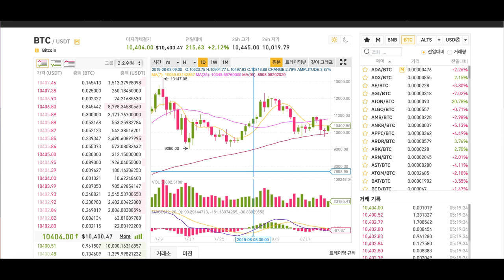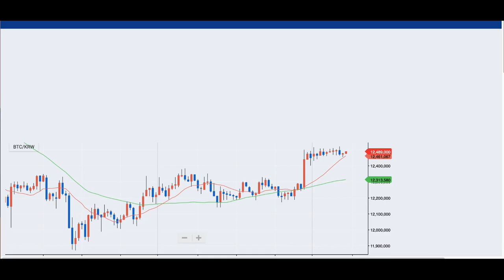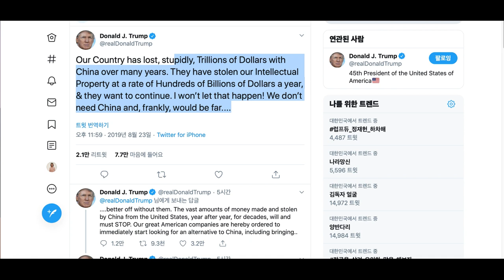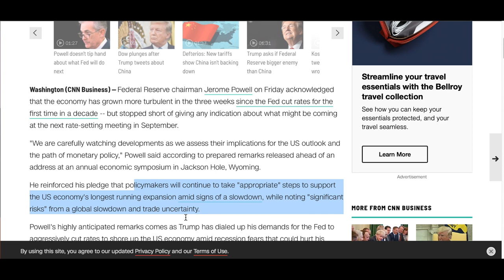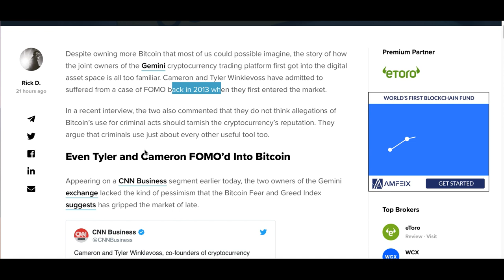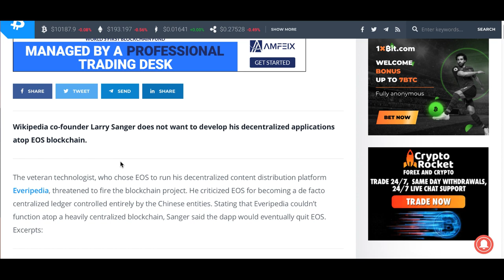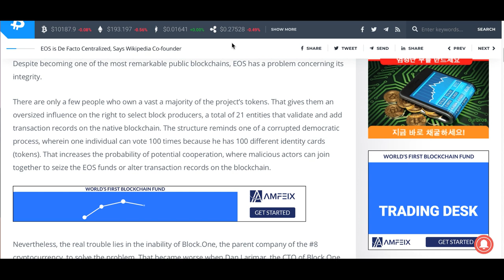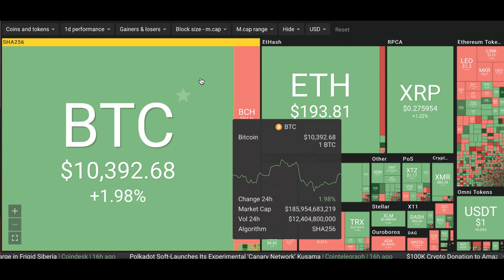[굿모닝 비트코인] 0824 중국 대미 보복관세 부과에 트럼프 '중국 맹비난'..미국 증시 흔들리고 비트코인은 '상승'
[블록미디어 신지은 앵커]

고조되고 있는 무역 분쟁에 미국 증시와 비트코인이 상반된 움직임을 보이고 있습니다. 트럼프의 중국 비판과 중국의 미국 수입품에 대한 관세 부과 발표에 미국 증시는 흔들렸지만 비트코인은 급등했는데요. 잭슨홀 미팅에서 제롬 파월 미국 연준 의장은 경기 침체에 대비하라는 트럼프 대통령의 요구에 진땀을 흘리면서도 ‘금리 인하’에 대한 어떠한 언급도 하지 않았습니다. 고조되고 있는 글로벌 경기 우려 속에 상승하고 있는 암호화폐 시장 관련 시황과 뉴스들은
영상을 통해 계속 살펴보시죠!